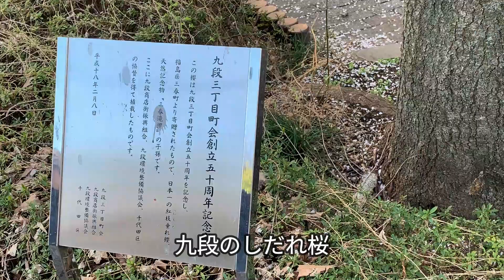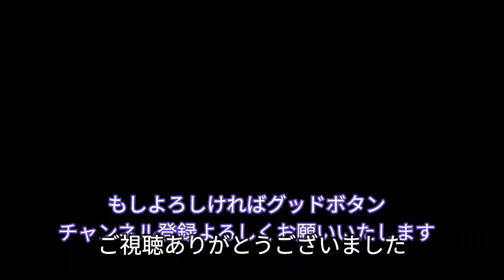【桜開花】外濠公園～千鳥ヶ淵緑道散歩（桜は三分～五分咲き2023/3/19）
雨上がりの日曜日、3月19日散歩しながら桜の開花状況をチェックしてきました。外濠公園から千鳥ヶ淵緑道を通るルート。

桜の開花状況は外濠公園が5分咲き程度。ただし、新見附から市ヶ谷駅の間は日当たりがいいからか、7分咲きの桜もちらほら見られました。

千鳥ヶ淵は3分咲き程度でしょうか。

雲一つない快晴で、前日は雨だったため空もきれいで最高でしたが、週明けは天気が悪い予報なので、とりあえず皆さんに開花状況の共有のため動画作成してみました。

00:00 外濠公園
06:31 千鳥ヶ淵緑道